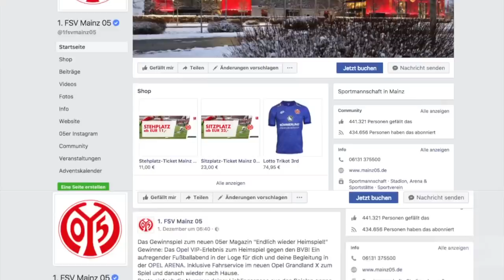Endlich wieder Heimspiel! | Das 05er Magazin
Endlich wieder Heimspiel - Borussia Mönchengladbach ist zu Gast in der OPEL ARENA, und Bianca Walther begrüßt dieses Mal Emil Berggreen im 05er Magazin.